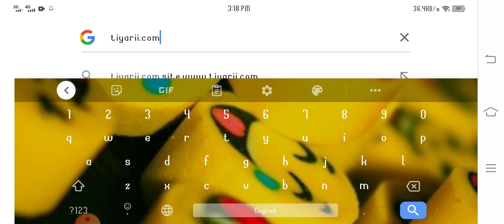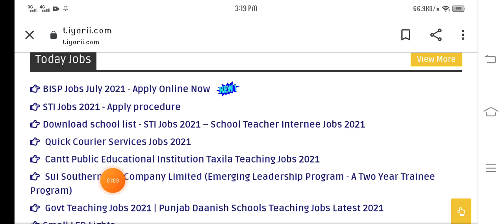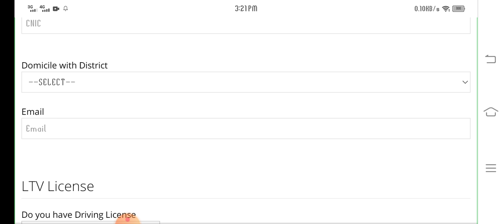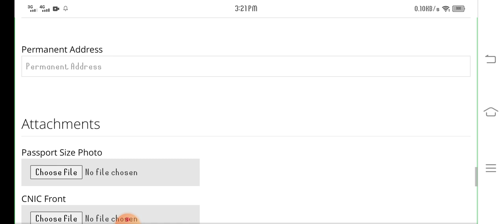Benazir Income Support Program Jobs 2021-BISP Jobs 2021-Download Application Form